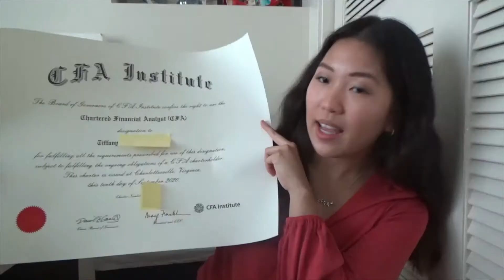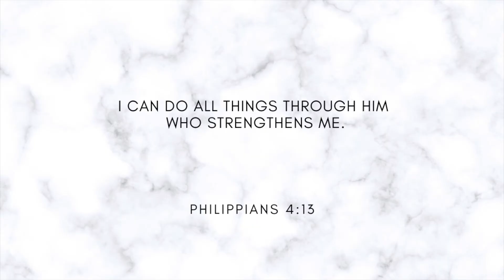TIPS ON HOW TO PASS THE CFA EXAM ☆ UNBOXING THE CFA CHARTER CERTIFICATE | ESSENTIAL STUDY TIPS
I passed all three levels of the CFA Exams (Level I, Level II, and Level III) and I wanted to share with you tips on how to pass the CFA Exam. It is definitely not an easy feat and I feel very blessed to have passed it in three consecutive years.

Hope these study tips and test-taking tips can be helpful for you. One very important tip is to make flashcards and review them every day for two months before the exam. For me, I found this to be very, very helpful to remember all the definitions and formulas!

I also unboxed my CFA Charter Certificate in this video :)

⇢ VITAL PROTEINS: Get $10 OFF of your first purchase of $25 or more
⇢ JUNE OVEN: $75 OFF of your first purchase of $400 or more
⇢ SUN BASKET: 40 off your first purchase of $60 or more
⇢ OHMCONNECT $10 if you connect your utility account and save during an OhmHour

I'm Tiffany and I work a full-time corporate job in finance. I love creating videos that show my work-life balance, lifestyle, productivity, food & desserts I'm cooking up, try-on hauls, traveling, San Francisco vlogs, and a lot more!

if you see this, comment “🥥” and I’ll like your comment!